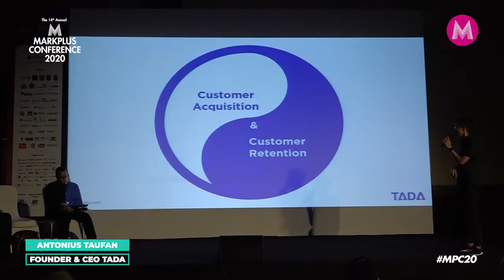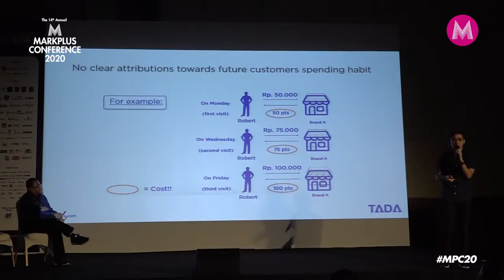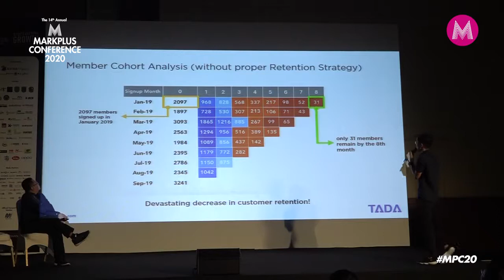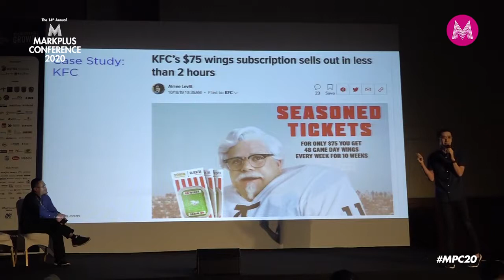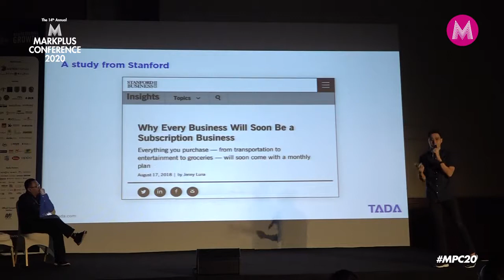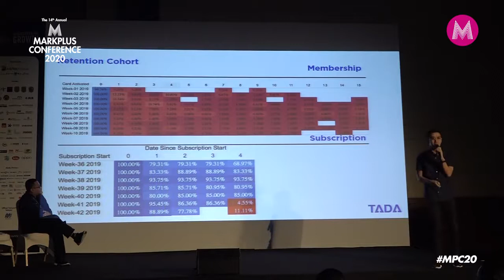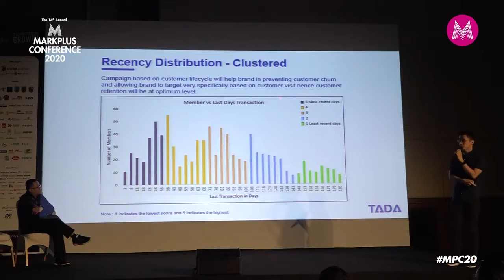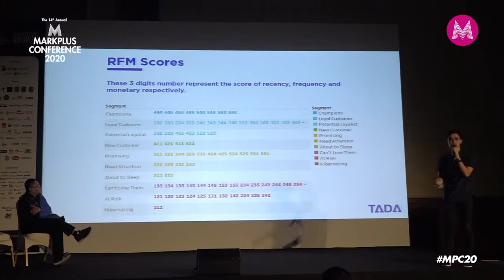TADA Speaking on MPC 2020 - Proven Strategy to Retain and Double Your Profit Per Customer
To help businesses double your profit per customer through our customer retention platform (CRP). We believe business will prosper when closer relationships are formed between their key stakeholders and managed in a sustainable way that creates a win-win scenario for all.